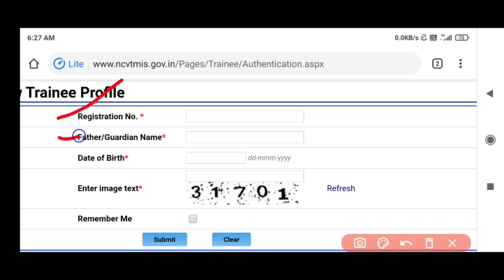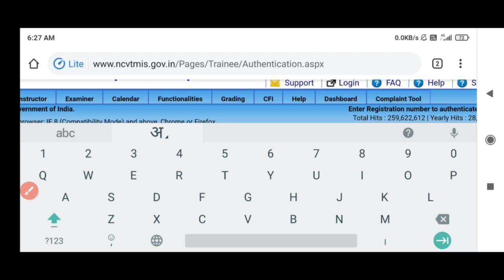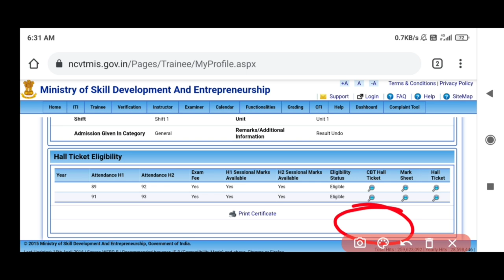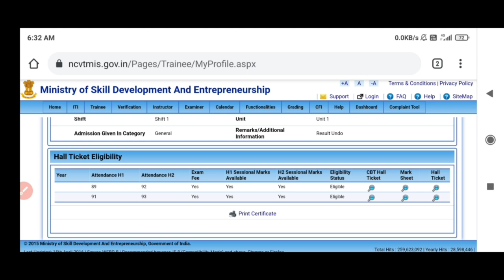iti original marksheet download kare | iti news today | iti exam | iti result 2021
iti 2021 result | iti 2021 result kab ayega | iti 2021 result date iti exam channel iti final year result 2021 iti result 2021 | iti result 2021 kb aayega | iti result kaise dekhen | iti 2021 result date |
iti result kab ayega
 iti 2021 result date
 iti ncvt result 2021
iti ncvt result 2021 kb aayega
iti ncvt exam result 2021
 iti final year result
iti news today | iti result 1st |  iti result 2021 kb aayega ncvt | iti result kaise check karen
iti exam date iti exam iti exam news 2020 iti exam online or offline 2020 ravish saini for iti